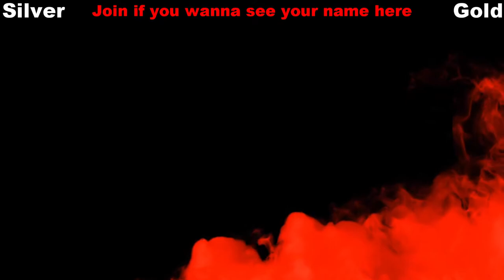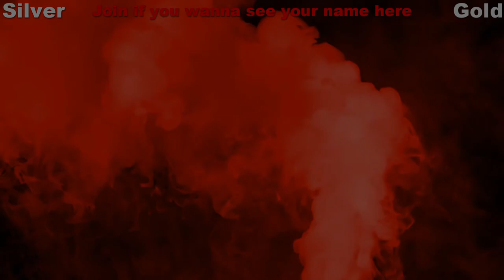DOOM Eternal Walkthrough - Urdak Pt 1 - Episode 18